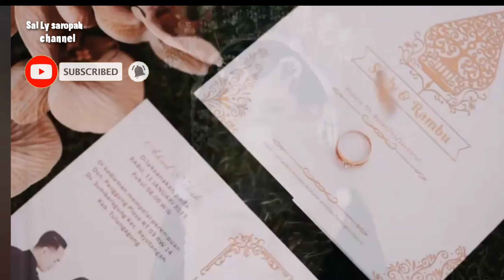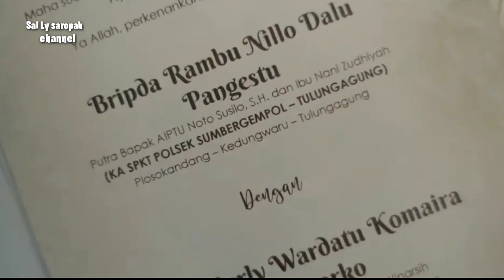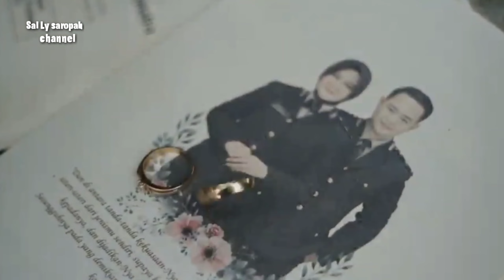resepsi pernikahan serli dan rambu ,bikin baper, wedding party. Tulungagung 11/1/2023.